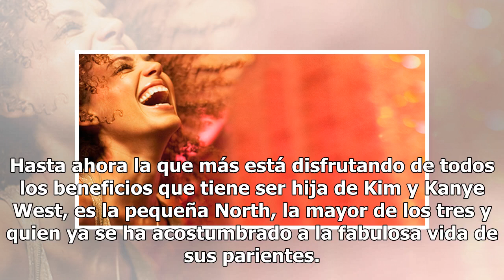La hija de Kim Kardashian debuta como modelo en la nueva campaña de Fendi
Y es que no es para menos porque la socialité tiene una gran fortuna que no escatima en gastar en sus tres pequeños, a quienes normalmente vemos lucir piezas de dise...